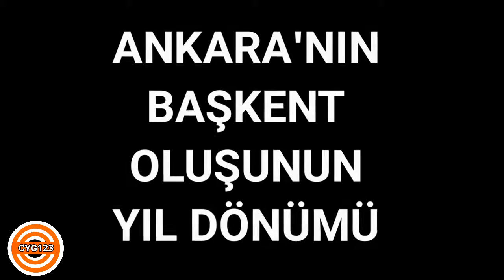TÜRKİYE CUMHURİYETİNİN KALBİ? 97 YILLIK MAZİ.cyg123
TÜRKİYE CUMHURİYETİNİN KALBİ? 97 YILLIK MAZİ.BAŞKENT ANKARA
Arkadaşlar ben Cengiz Gaygılı Kanalımda içerik üretmeye devam ediyorum cyg123 logosuyla yayınlarımız devam etmektedir bugünkü yayınımızın konusu Ankaranın başkent oluşunun yıl dönümü.
13 Ekim 1923 | Ankara’nın Başkent Oluşunun 96. Yılı
Vatanımızın coğrafi olarak merkezinde sayılabilecek bir şehir olmasının yanı sıra, haberleşme ve ulaşım bakımından da avantajlı olan Ankara, bütün cephelere eşit mesafede olması sebebiyle bağımsızlık mücadelesinin yönetildiği merkez olmuştur. Ankara, bağımsızlık mücadelesinin zor günlerinde Gazi Mustafa Kemal Atatürk ve arkadaşlarına karargâh olmuş, milli mücadelenin başarıya ulaşmasında tarihi rol oynamıştır.

Vatanımızın düşmanlardan kurtulması sonrasında, yeni kurulacak devlet için doğan başkent ihtiyacı üzerine, 13 Ekim 1923’te TBMM’de Ankara başkent olarak kabul edilmiş, yeni Türkiye Cumhuriyeti’nin başkenti Ankara olmuştur.

Bağımsızlık mücadelesi sürecinde Ankara’nın oynadığı siyasî ve stratejik rol, Ankara’nın başkent yapılmasının önemini ortaya koymaktadır.

Gazi Mustafa Kemal Atatürk ve silah arkadaşlarını, tüm şehit ve gazilerimizi saygı ve şükranla yâd ediyor, Ankara’nın başkent oluşunun yıldönümünü en içten dileklerimle kutluyorum.
Stratejik konumu nedeniyle öne çıkan ve tek maddelik kanun ile başkent ilan edilen Ankara'nın başkent olmasının nedenleri nelerdir? 13 Ekim 1923 Ankara'nın başkent oluşu ve neden Ankara başkent oldu?
Nüfus yoğunluğu bakımından bugün ülkemizin ikinci büyük şehri haline gelen Ankara, 13 Ekim 1923'te Türkiye Büyük Millet Meclisi'nde (TBMM) kabul edilen tek maddelik yasayla Türkiye Cumhuriyeti'nin başkenti oldu.13 Ekim 1923 tarihinde Türkiye Büyük Millet Meclisi tarafından başkent olarak kabul edilen Ankara'nın başkent oluşunun 97. yıl dönümü bu sene gerçekleşiyor.19 EKİM 1923 ANKARA'NIN BAŞKENT OLUŞU ÖZETİLozan Barış Antlaşması'nın TBMM tarafından onaylanmasından sonra İstanbul, 23 Eylül 1923'ten itibaren tahliye edilmeye başlandı. İstanbul'un işgal kuvvetlerince boşaltılması 6 Ekim 1923'te tamamlandı. Bunun ardından hükümet merkezi sorunu ortaya çıktı.
İsmet İnönü, arkadaşıyla Ankara'nın "başşehir" olmasını öngören tek maddelik kanun teklifini 9 Ekim 1923'te Meclise verdi.Teklif 13 Ekim 1923 günü Meclis Genel Kurulunda görüşülerek kabul edildi. Ankara'nın başkent olarak belirlenmesi Cumhuriyet'in ilanı için de bir adım oldu.Ankara, bağımsızlık mücadelesinin zor günlerinde Gazi Mustafa Kemal Atatürk ve arkadaşlarına karargâh olmuş, milli mücadelenin başarıya ulaşmasında tarihi rol oynamıştır.Atatürk, Ankara'nın başkent olmasının nedenleri arasında korunabilir bir şehir olmasını sebep göstermiştir. Atatürk düşüncelerini "Bütün düşünceler, Yeni Türkiye'nin başkenti Anadolu'da ve Ankara şehri olarak seçme lüzumunda birleşiyordu." sözleriyle ifade etmiştir.yayınımızı sonuna kadar izleyiniz şimdiden teşekkürler.
ANKARA,
BAŞKENT ANKARA,
97 YILLIK BAŞKENT,
ANKARA BAŞKENT,
GAZİ MUSTAFA KEMAL ATATÜRK,
TBMM,
atakule,
ankara kalesi,
ANITKABİR,
06 ANKARA,
kurtuluş savaşı,
Ankaranın başkent oluşu,
Cumhurbaşkanlığı köşkü,
Cumhurbaşkanlığı külliyesi,

cyg123 kanalında vlog, canlı yayın, spor vlogu ,gezi vlogu ,tanıtım yayını,Futbol maçları canlı sohbet,canlı yayın canlı maç sohbeti,teknoloji,mutfak videoları,slayt videosu,röpertaj,şaka videosu,aktüel yayınlar,güncel videolar,